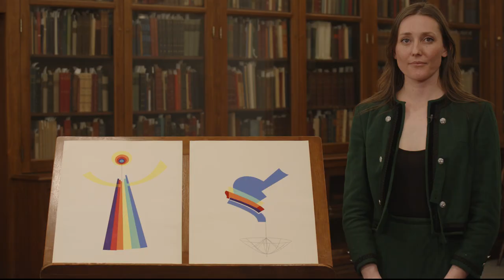Man Ray’s Revolving Doors (1926)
In this segment of From the Vaults, Librarian-in-Residence Emily Moore explores Revolving Doors, a technicolor set of stencil prints by modern artists Man Ray (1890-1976). Moore explains how the unique set of modern art prints rejected contemporary artistic convention in exchange for the abstract and the absurd, creative threads that can be traced throughout the artist’s larger oeuvre.